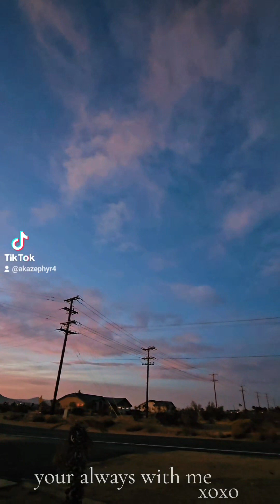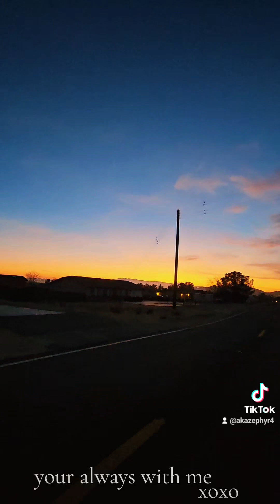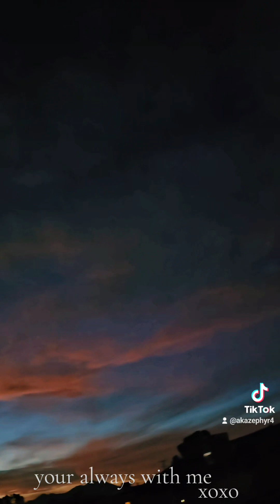YOUR ALWAYS WITH ME. 💙🧡💜 apple valley ca.